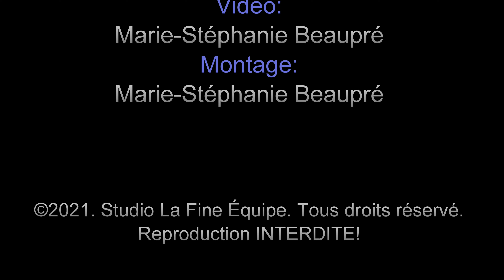CN 120, La Durantaye Qc 4 avril 2021